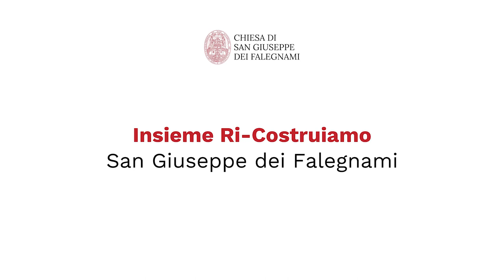Il Time lapse della ricostruzione del tetto della Chiesa di San Giuseppe dei Falegnami